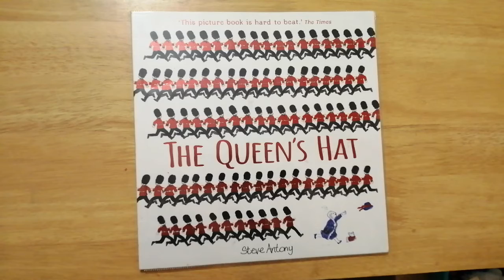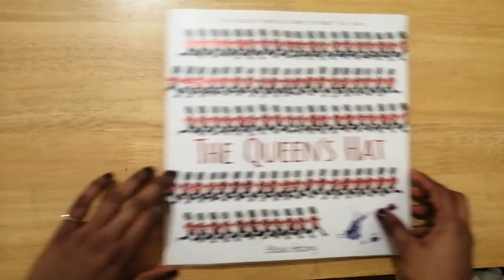THE QUEENS HAT by Steve Antony | Read Aloud by Gozan John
gozan john
the queens hat
trafalgar square
london zoo
the london underground
the london eye
the tower bridge
big ben
kensington palace
windsor caste
stonehedge
the white ciffs of Dover
Oxford
snowdonia
the gaint causeway
the angel of north
edinburgh castle
London